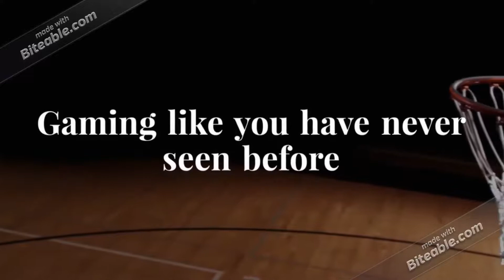XV2 SISEMENDOG VS KOSTASKIORIDIS 9